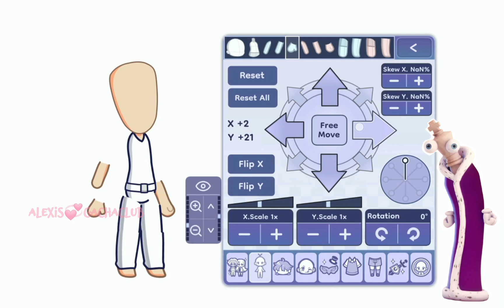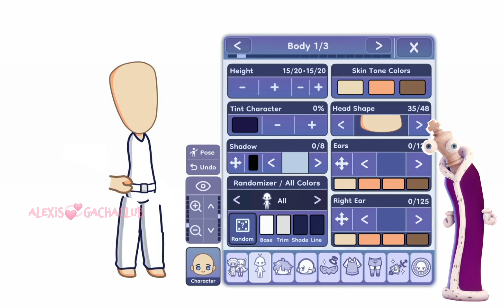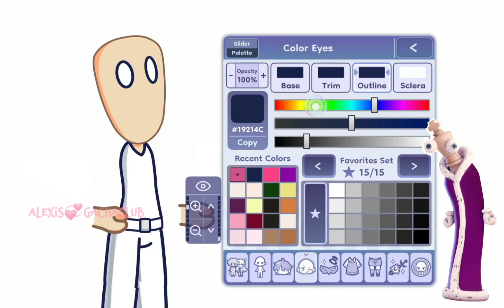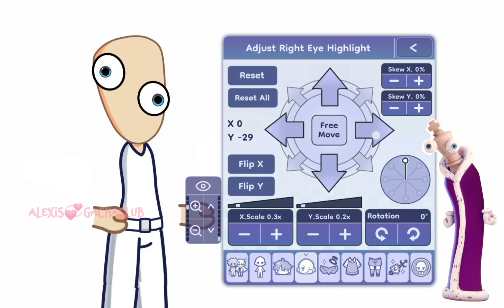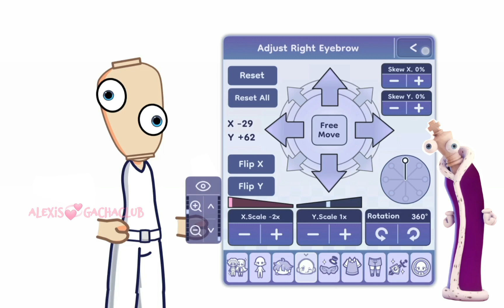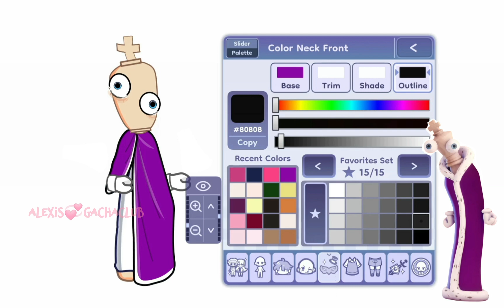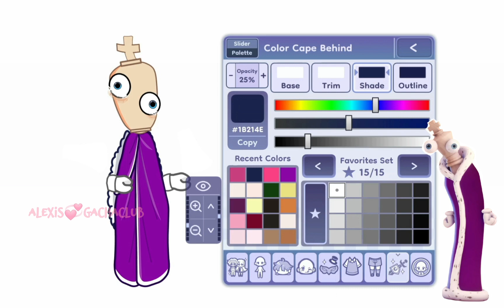🎪💞HOW TO MAKE KINGER (TADC) IN GACHA LIFE 2💞🎪